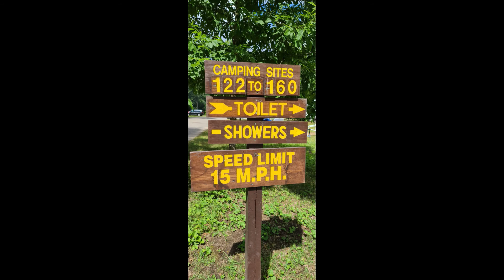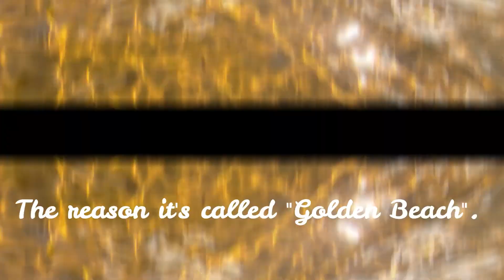Golden Beach Campground, Raquette Lake , NY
Join us at the Golden Beach Campground on the Raquette Lake in the famous Adirondacks in New York State.

3-Axis Gimbal Stabilizer for Smartphone
DJI Spark Drone Quadcopter
Sony HDRAS50/B
Onn Monopod
360 Camera
Nikon D5600 DX-format Digital SLR
Nikon D3300
TAKSTAR SGC-598 Interview Microphone for Nikon
Equipment in the RV;
3-Axis Gimbal Stabilizer for Smartphone
Ryobi Generator
Mr. Heater MH9BX-Massachusetts/Canada approved portable Propane Heater
Atomic Beam Camping Lantern
Summer Shower / Solar Shower
Camplux 5L 1.32 GPM Outdoor Portable Propane Tankless Water Heater
KRIËGER 1100 Watt 12V Power Inverter
EPEVER MPPT Solar Charge Controller
Renogy Solar Panel 2pcs 100 Watt 12 Volt Monocrystalline
Cowboy Shower kit
Dimming Controller for LED Lights
BlueFire 12 Way 30A 32V Blade Fuse Box
Facon 3 Inch LED RV Puck Light Full Aluminum Recessed LED Ceiling Light - B06XKS2P33
Link Solar Weatherproof ABS Solar Double Cable Entry Gland
54,000 btu fire pit
New Version Portable Speaker

LivingFree365 is a participant in the Amazon Services LLC Associates Program, an affiliate advertising program designed to provide a means for sites to earn fees by linking to Amazon.com and affiliated sites. By using these links I will make a small percentage of your purchase, even if you buy something else and it won't cost you anything.